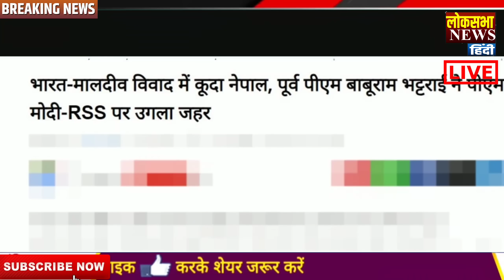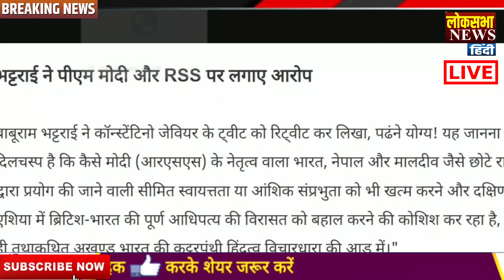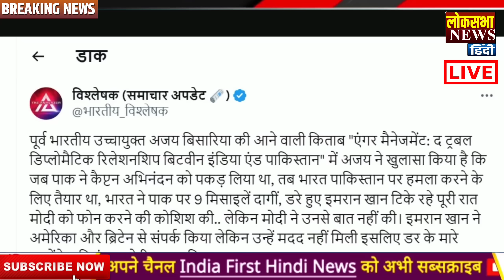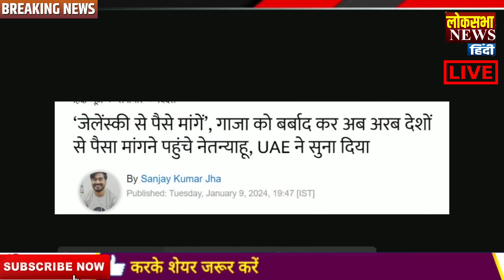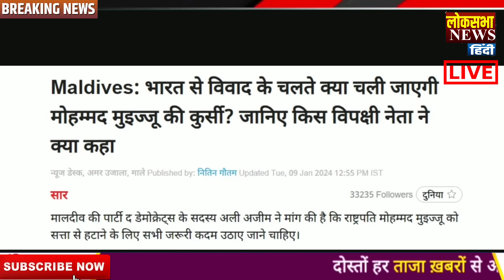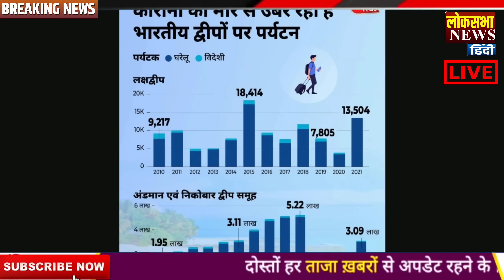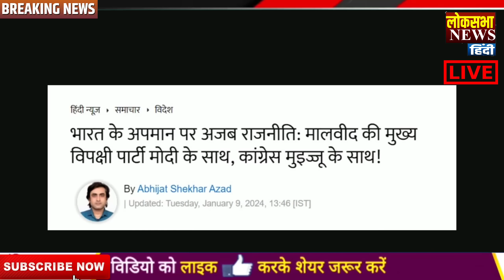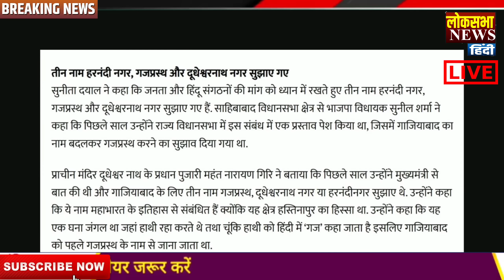Abhinandan छोड़ने से पहले क्या हुआ था? Today Breaking News ! आज के मुख्य समाचार , PM Modi, Pakistan